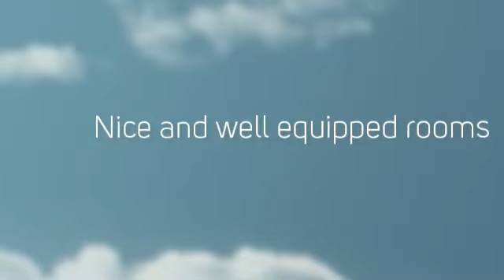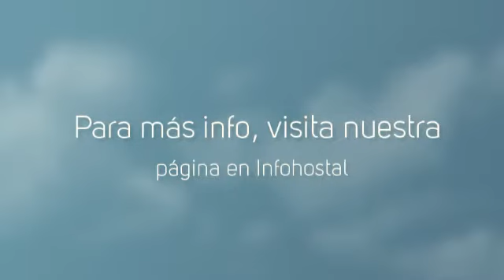Eurohotel Castello en Castellón de la Plana (Castellón):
El Hotel Eurohotel Castello se encuentra situado en el centro de Castellón de la Plana, frente a la estación de trenes. Este moderno alojamiento cuenta con 130 habitaciones totalmente equipadas con televisión, baño privado con secador de pelo, minibar, aire acondicionado y caja fuerte. Asimismo también podrá disfrutar del gimnasio, jacuzzi, garaje, sala de conferencias y un restaurante de cocina mediterránea.

Algunos servicios que ofrece el alojamiento:

- Admiten mascotas
- Cama supletoria
- Sauna
- Wi-fi gratuito

Sobre Castellon:

Castellón es la provincia valenciana más al norte de la comunidad, lindando ya con Cataluña y es conocida en toda España por su bella costa y su paisaje interior montañoso que la convierte en una de las provincias que más interés despierta en los turistas que no quieren renunciar ni al mar ni a la montaña.

Toda la costa castellonense se denomina Costa Azahar, debido a la flor del naranjo, cultivado tradicionalmente en la zona. Posee 120 kilómetros de playas muy concurridas y otras que gozan de protección ambiental. Localidades como Benicásim, Oropesa del Mar o Peníscola viven de la actividad turística y ofrecen una amplia gama de ocio playero y nocturno.

Si nos metemos en el interior de Castellón, descubriremos paisajes de gran belleza natural como la Gruta de San José o la Sierra de Espadán.

En el aspecto gastronómico no se queda atrás y ofrece a los visitantes sabrosos platos basados en la dieta mediterránea y donde predomina la paella y las naranjas.

Una idea: no dejes de visitar el castillo de Peñíscola, construido por los templarios y que fue fortaleza del Papa Luna, considerado hoy como el AntiPapa"

About Hotel Eurohotel Castello:

Hotel Eurohotel Castello is located in the centre of Castellon de la Plana, in front of the train station. This modern hotel comprises a total of 130 fully equipped rooms with television, private bathroom with hairdryer, minibar, air conditioning and safe. You can also enjoy its gym, Jacuzzi, garage, conference lounge and Mediterranean restaurant.

About Castellon:

Catellon is a province of Valencia, situated in the Northern part of the autonomous region, bordering on Catalonia. It is famous for its beautiful coast and its interior mountainous landscape; it has recently turned into one of the most popular tourist attractions, where you can enjoy both the sea and the mountains.

The beach of Catellon is denominated Costa Azahar, because of the flowers of the orange trees of the area. It has 120 km of coastline. There are crowded beaches and protected beaches among them. Benicasim, Oropesa del Mar or Peniscola take advantage of the tourism activity, offering a wide range of beach and nightlife activities.

Here you will discover amazing landscapes of great natural beauty, such as the Caves of San Jose or Sierra de Espadan.

As far as the gastronomy of Castellon is concerned, it is not far behind, offering its visitors delicious dishes, based on the Mediterranean diet, famous by its paella and oranges.

A suggestion: do not forget to visit the Castle of Peniscola, built by the Templars, a former fortress of the Papa Luna, also known as the Antipope.